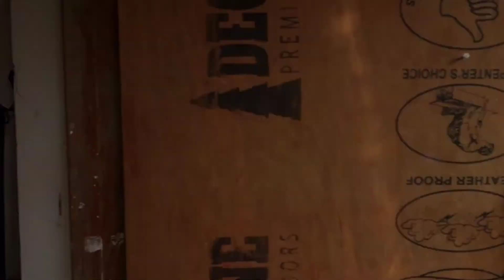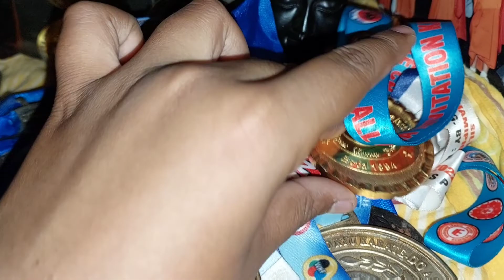Shifted to new flat and great achievement of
shiftedtonewflat#greatachievementofsobham

We have shifted to our new flat and Sobham achieved for his good performance.